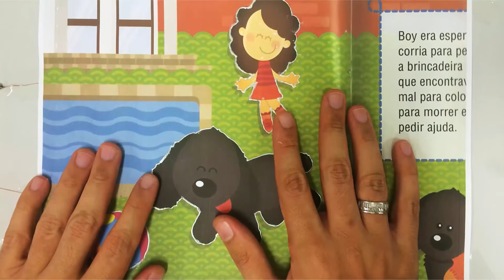Multimodal Augmentation of Surfaces Using Conductive 3D Printing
In this work, we propose a pipeline using computer vision techniques for augmenting existing surfaces through touch and sound [Teixeira et al. 2016]. Computer vision is adopted in the content preparation phase, speeding up the assistive content elaboration. Conductive material is deposited over the image and sound feedback is given by mapping printed elements and keyboard letters. We show that infant books can be easily transformed into assistive content for visually impaired children using the proposed technology.